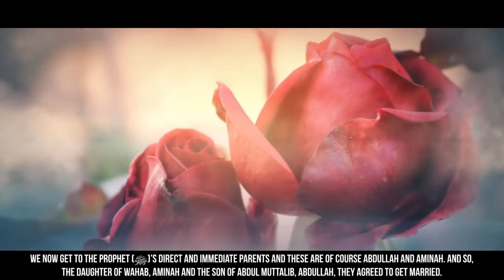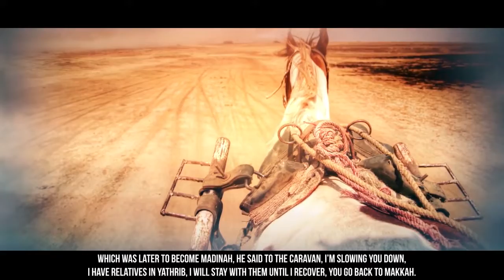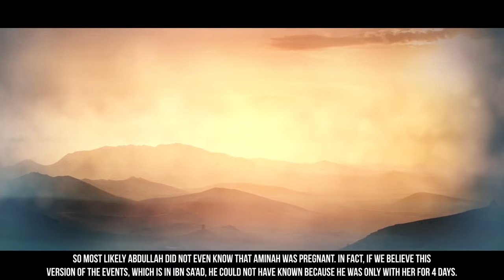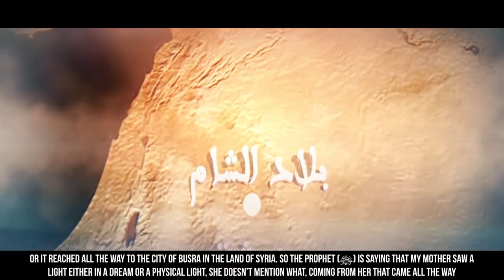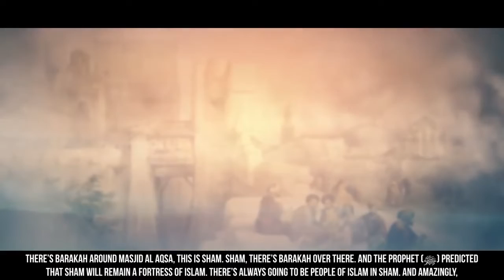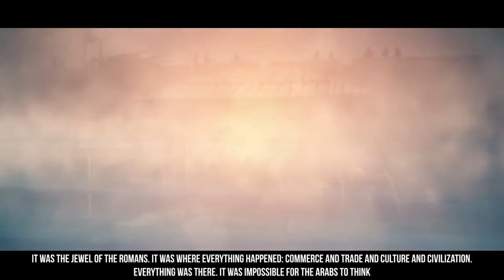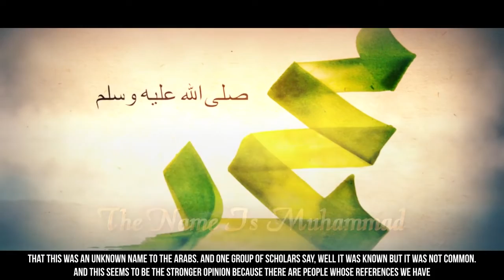Birth of Prophet Muhammad I Web Series - Story of Prophet Muhammad I Season 1, Episode 02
Born approximately 570 CE (Year of the Elephant) in the Arabian city of Mecca, Prophet Muhammad pbuh was orphaned at the age of six. He was raised under the care of his paternal grandfather Abd al-Muttalib, and upon his death, by his uncle Abu Talib.In later years, he would periodically seclude himself in a mountain cave named Hira for several nights of prayer.